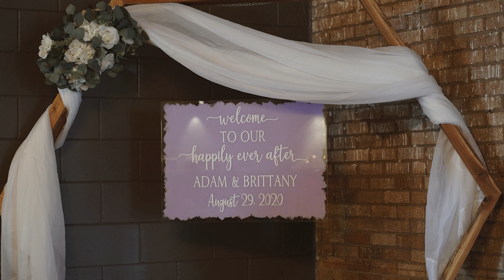Brittany and Adam Wedding Film || Sixteen03 Main Events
We closed out August with Brittany and Adam at Sixteen03 in Bismarck. There was so much beautiful emotion throughout the day. It was truly an honor to witness these two get married and celebrate with their family and friends (and pups). And Brittany's dress - wowzers!!!

Videographer: Starstruck Videography
Photographer: Jessica Heller
Officiant: Jeanine Kersey-Russell
Dress: Your Day By Nicole
Menswear: Halberstadts
Hair/Makeup- Glance - Kaitlin
Flowers - Concrete Daizies
Reception/Decorating/Food: 1603

Cake: Cake Dreams
Bars: Family

Pet Sitter:  ABC Pet Sitting

SyncID: MB01C0TWYJE582C

A Real Go Getter - Dresden, The Flamingo
My Whole Life For This - CHTRS
Here Where I Can Breath - Benjamin Gustafsson
Eclipse - Future of Forestry